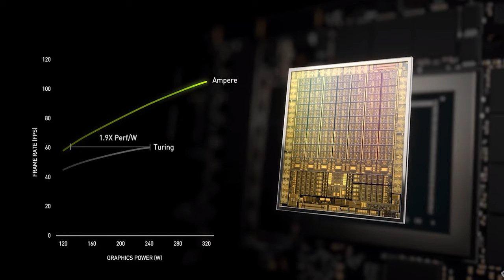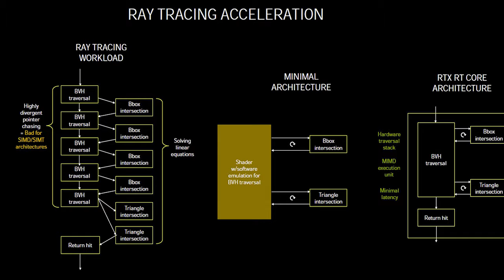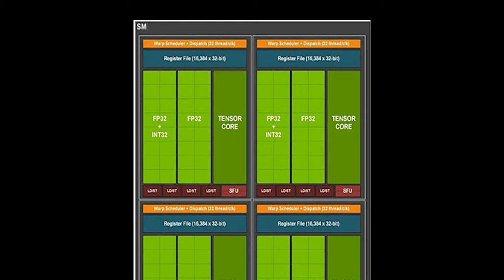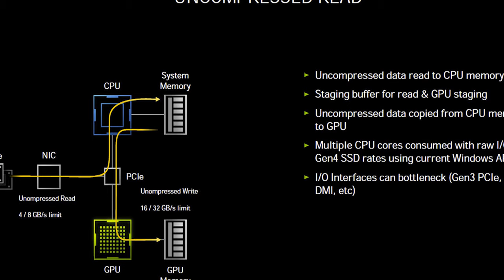Điều Mình Cảm Thấy KHÓ HIỂU ở RTX 3000? - RTX 3070, RTX 3080, RTX 3090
17/9 Là Ngày Chúng Mình Được Ra Mắt Video REVIEW RTX 3080, nhưng kể cả khi review rồi, RTX 3080 nói chung và RTX 3000 nói riêng vẫn có những điều mà mình cảm thấy khó hiểu...